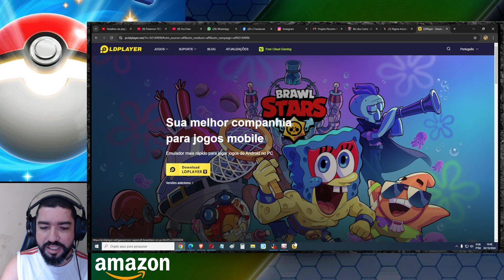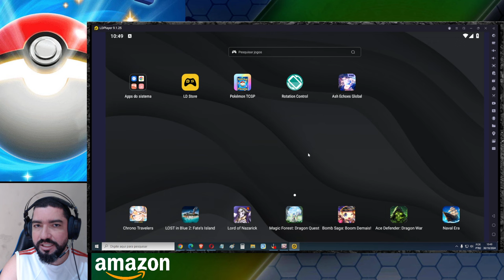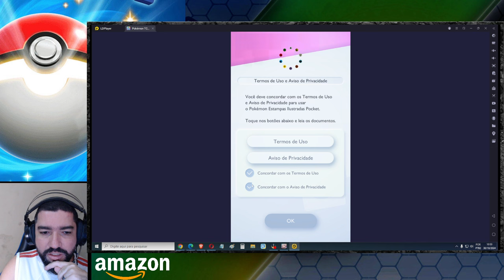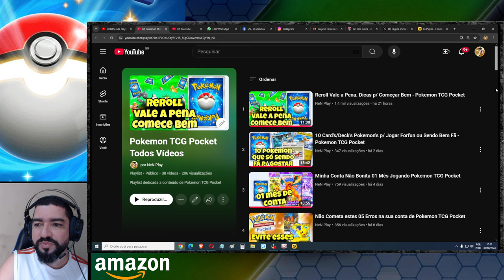Jogue Agora no PC Emulador BR Pokemon TCG Pocket - Guia de Como Jogar no PC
Realizar compras nos jogos, confira as ofertas da Rei dos Coins, loja de recarga on-line e também tenho link parceiro p/ ajudar o canal